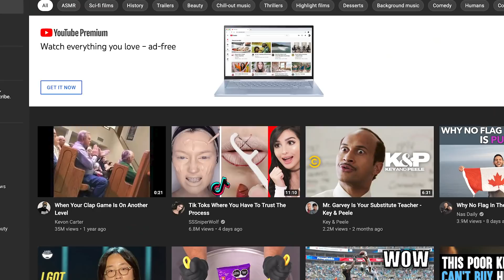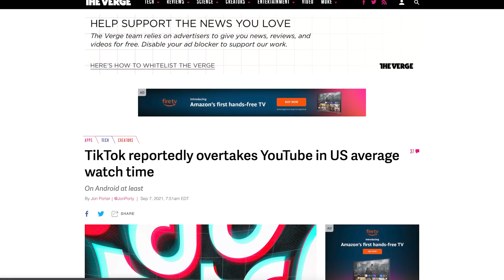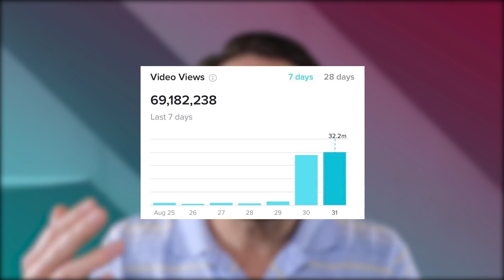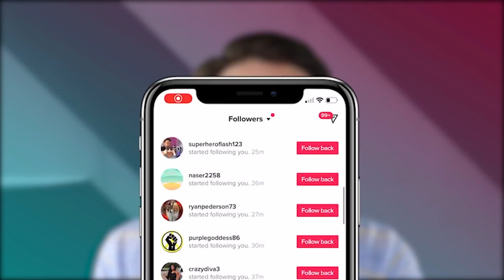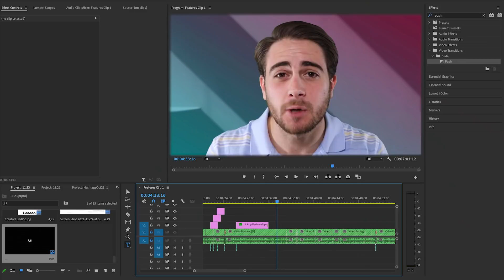7 NEW Features Coming To TikTok in 2022 (GET EARLY ACCESS)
In this video I cover the new features coming to TikTok in 2022. If you want to make more money on TikTok or grow faster on TikTok I strongly suggest you watch this video.

Receive my recommendations, join my accelerator program or get mentored by me